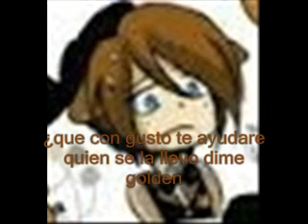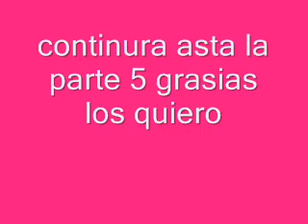FRENNIE,FOXICA Y MANDEL CAP 5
LO QUE PROMETI LA QUINTA PARTE LOS QUIERO MIS YOUTUBEROS SUSCRIBANSE Y COMENTEN NO OLVIDEN DARLE MANITA ARRIBA grasias hasta la proxima perdon por decir parte 5 esque no me figue grasias asta la parte 6